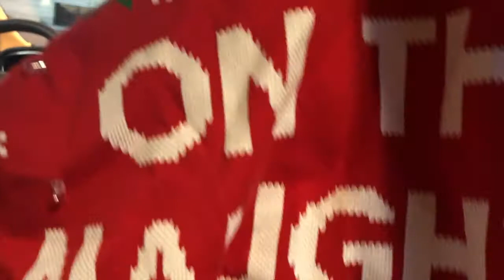SPENDiNG TiME WiTH FAMiLY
In todays vlog I went to a family Christmas party!